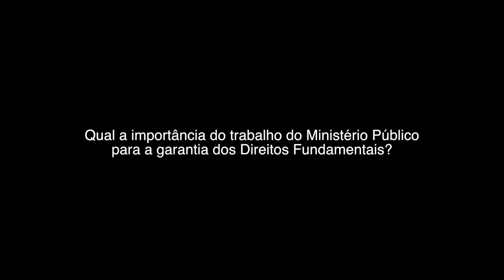MP e os Direitos Fundamentais: Portadores de Deficiência